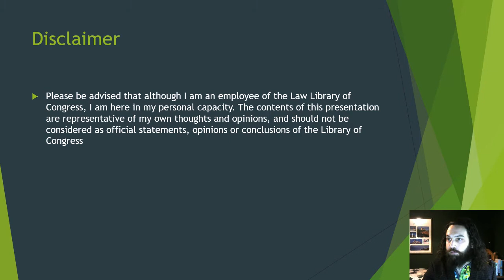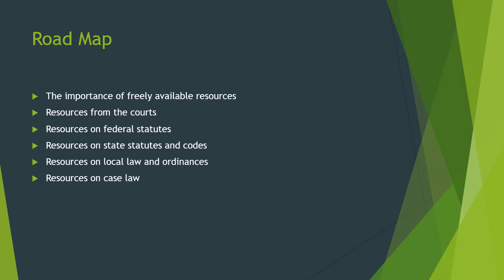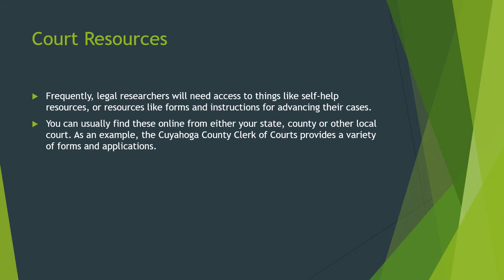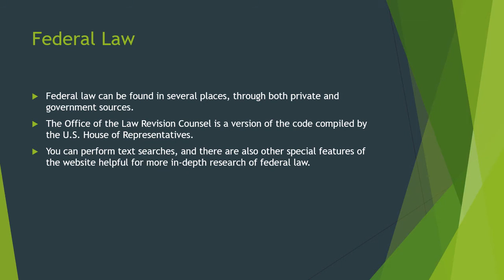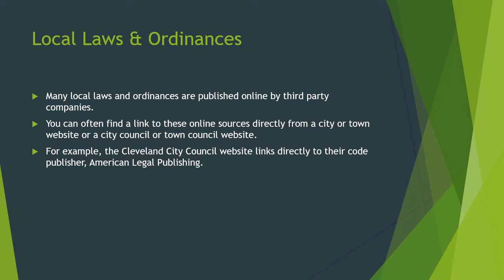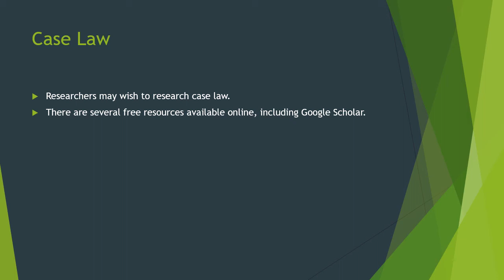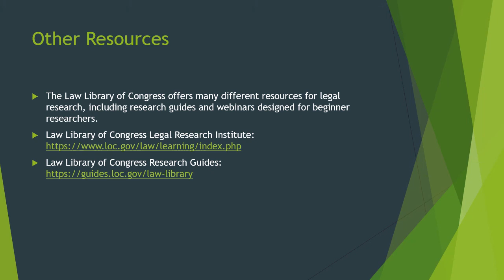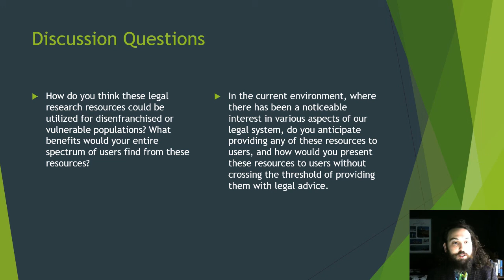Digital Legal Research: Accessible and Powerful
Louis Myers
Librarian-in-Residence
Law Library of Congress

This Open Con 2021 Lightning Talk will focus on open access resources for performing legal research.